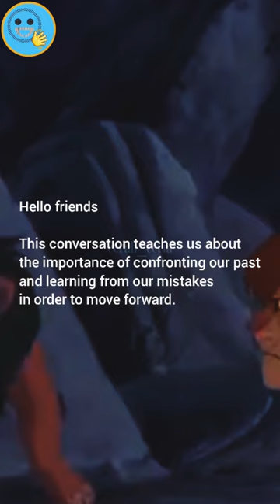Quote facing past and learning from it - Motivation - Cartoon movie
This quote reminds us to facing our past and learning from it.